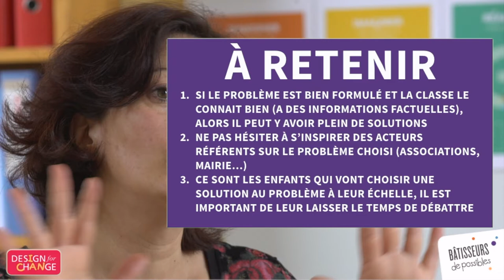Etape 2 de la démarche Bâtisseurs de Possibles : conseils de Sara, enseignante porteuse du réseau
Comment conduire la démarche en classe ? Retrouvez les conseils de Sara qui fait partie du réseau d'enseignants Bâtisseurs de Possibles.